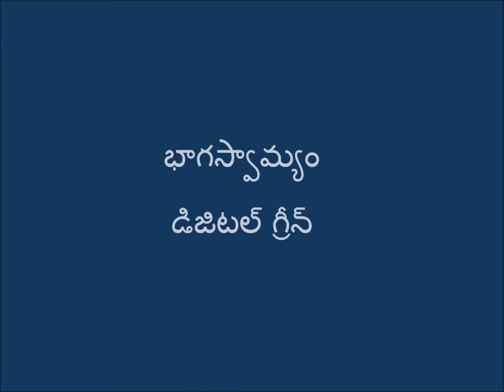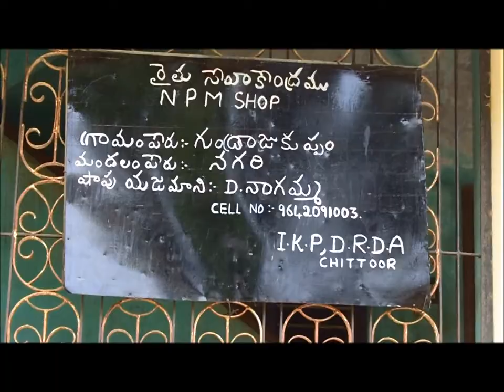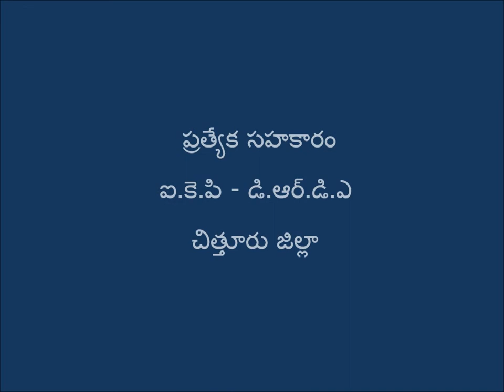Case studies of CMSA farmers SERP- Digital Green Part 6